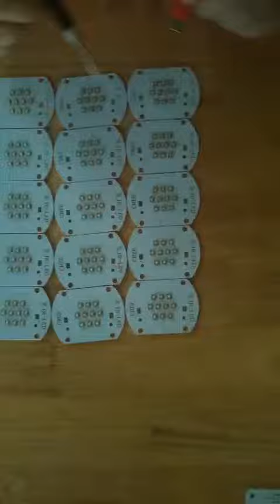405nm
UVTaoYuan 405nm 20W testing